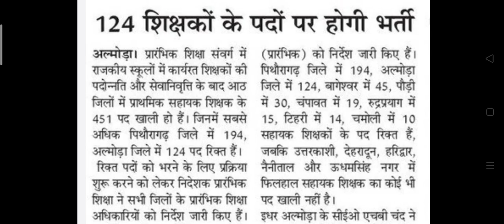Uttarakhand primary teacher lateast news जल्द जारी होगी 451 पदों पर विज्ञप्ति जारी.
उत्तराखंड प्राथमिक शिक्षक भर्ती 2021 जल्द जारी होगी 451 पदों पर विज्ञप्ति जारी.?

uttarakhand PRT Teacher Tehri Garhwal list
uttarakhand prt teacher Tehri Garhwal